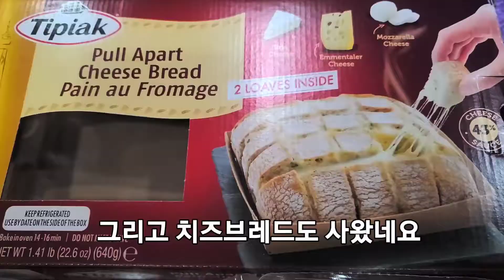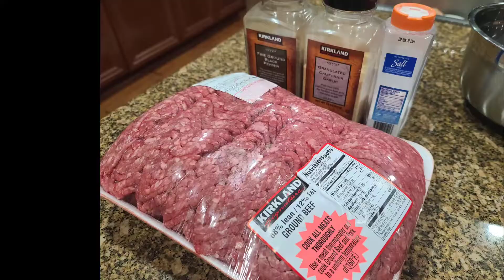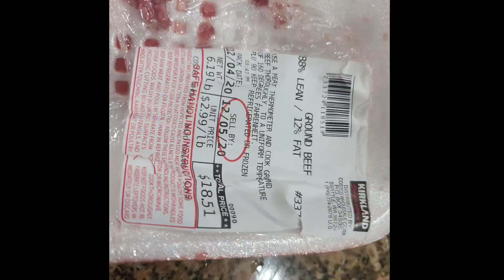캘리포니아 패밀리의 미국일상/ 특별한 날은 아니라도 그래도 특별한 저녁/ 주말 저녁상/캘리포니아 또 락다운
주말 저녁 어디 갈때도 없고, 열은 곳도 별로 없고..
그래도 저희끼리 잘 챙겨 먹었다는.. ㅎㅎ
랍스터, 닭, 생선, 소고기 구이, 햄버거 등등..
오늘 부터 다시 락다운에 들어가는 Southern California..
밤에 나가지도 않고, 식당도 가지 않으니, 그리 달라질 것도 없는 일상..
연말인데, 아이들 겨울방학도 얼마 남지 않았구요.
이렇게 한해가 가는군요..